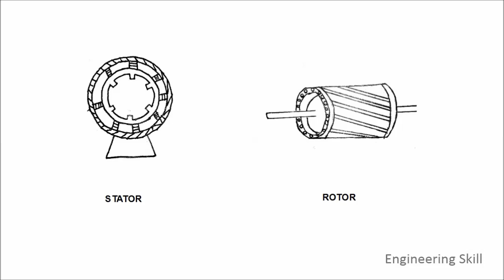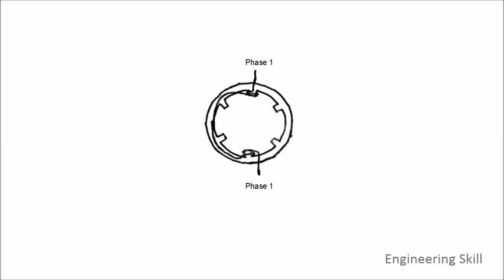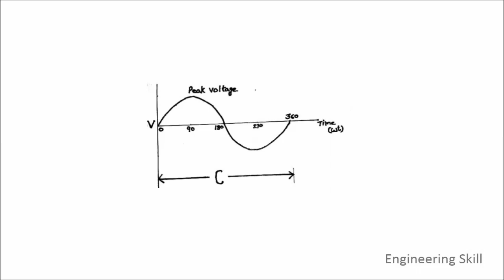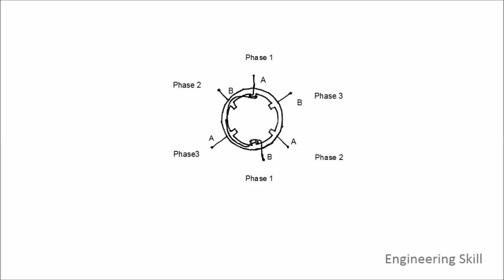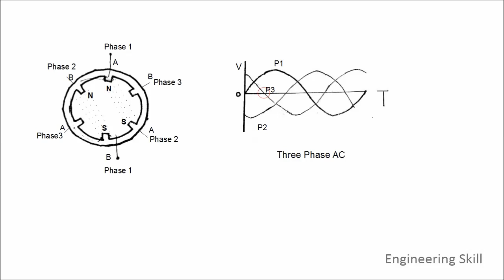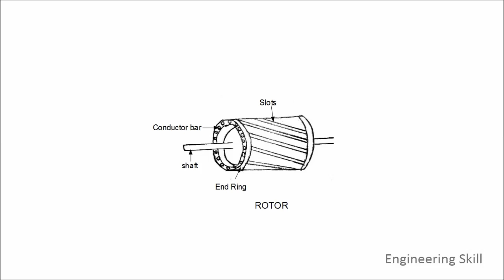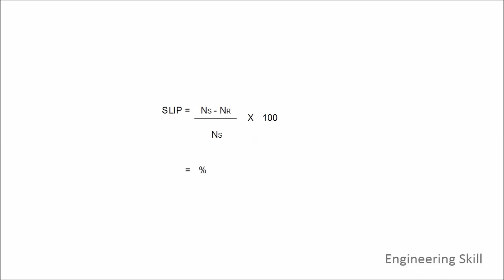Working principle of Three Phase Induction Motor in Hindi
In this lesson, you will learn about the working principle of 3 phase induction motor .

Video  को अंत तक देखिये आपको अच्छा कुछ सिखने  मिलेगा

धन्यवाद